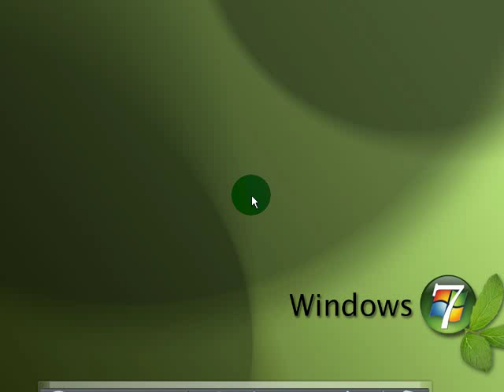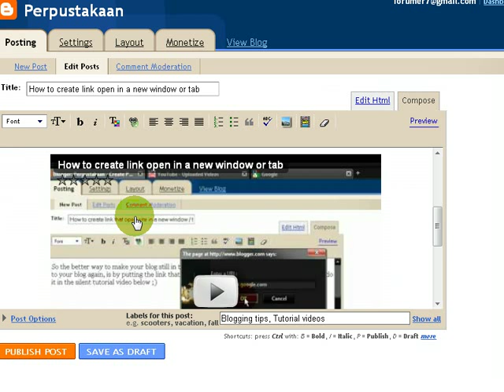How to change YouTube video size in Blogger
Thank you, all the best. Peace and justice for all  :)